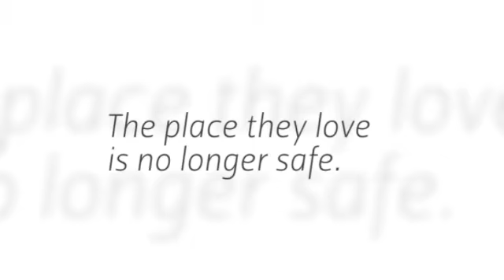One Way Only by Kathie Foreman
Which Road Will You Choose? Burt Leever and his family are happy in their charming small town, where neighbors know and care for one another. But gradually, the world around them begins to change. The place they love is no longer safe. Burt, his wife Nelly, and their children must find the courage to leave everything they know and set their sights on a goal they don’t fully understand—and they must have the faith to follow their guide. One Way Only is a powerful allegory based on Matthew 7:13-14, Proverbs 14:12, and Hebrews 12:1-2. This wise, accessible story reminds Christians that we must take up our cross to follow Christ, leaving the things of the world behind. We must follow the straight and narrow road, even when a seemingly easier way appears. And we must obey the directions given by Our Lord, even when we don’t fully understand. One Way Only is a lesson suitable for readers of all ages, sure to become a family favorite.